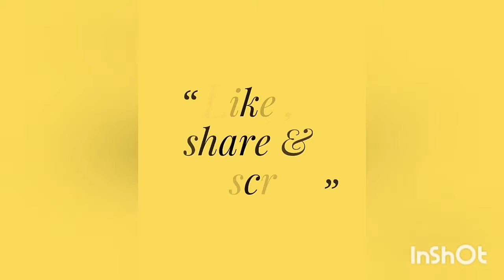Cham Cham Dance Cover | Laboni Das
Hey guys!
Today I am posting my new dance choreography on "Cham Cham Song " from "Baaghi ".
Song : Cham Cham
Movie : Baaghi
Cast : Tiger Shroff, Shraddha Kapoor
Singer: Monali Thakur
Rap Written and Performed by : Meet Bros
Lyrics: Kumaar
Music Label : T-Series